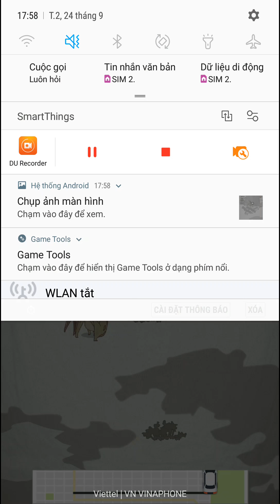WILD TAMER || #35 QUỶ VƯƠNG BẺ CỔ BOSS CHIM KHỦNG LONG ;)))